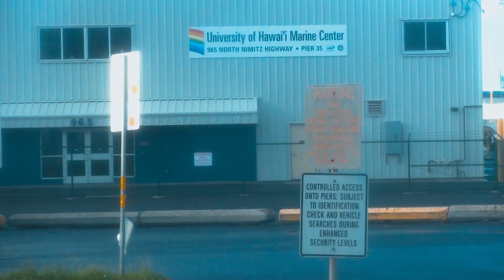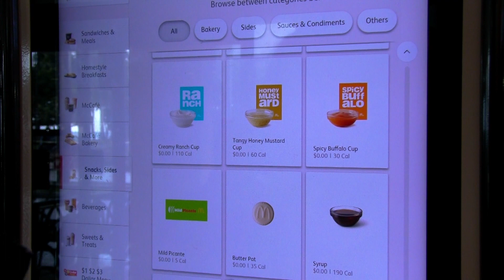Hawaii vlog Travel with Canon iVIS HF G20 Color Grading DaVinciResolve18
ハワイ　ワイキキビーチ　フライングホヌ

Camera:Canon iVIS HF G20
Edit&Grading:Davinci Resolve

January 2020

～編集後記～
旅行で行ったハワイを編集してみました。
シネマティックな雰囲気の映像にはなりませんでしたが
空の青みはカラコレで綺麗に表現できたと思います。
今後、旅行に行った際は1カット１カット丁寧に撮影していきたいと思います。

Waikiki beach
Canon iVIS HF G20